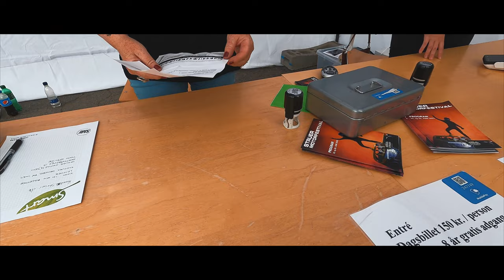Struer motor festival 2022 🏆Jeździłem z mistrzem porsche 997 GT3 CUP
Bajor odwiedza najwiekszą imprezę motoryzacyjną w Danii Struer motor festival podczas której decyduje się na przejazd  z duńskim mistrzem sportów motorowych Mikkelem O. Pedersenem.